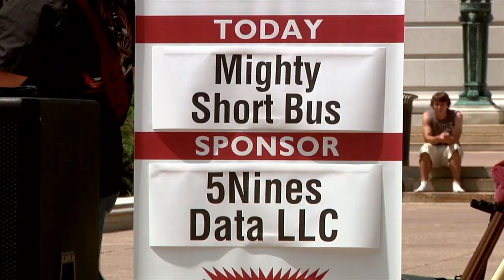DMI Lunch Time Live 7/27 - The Mighty Short Bus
- Requisite Video stopped by to check out The Mighty Short Bus at DMI's Lunch Time Live on the capitol square. Had a great time seeing all of the people join on the square to grab some food and spend their lunch listening to awesome music!
Thanks to DMI and their sponsors for putting on such a great event and keeping the downtown the best place to be in Madison!